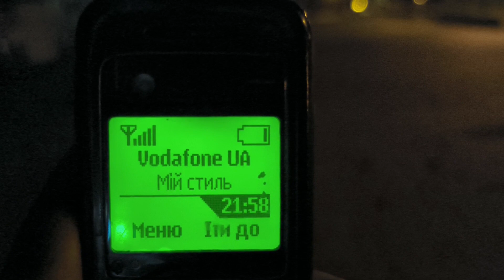Трускавець 2023: від бювету до Крістіни, музична альтанка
Трускавець 2023: від бювету до Крістіни, музична альтанка 23 серпня 2023 р.